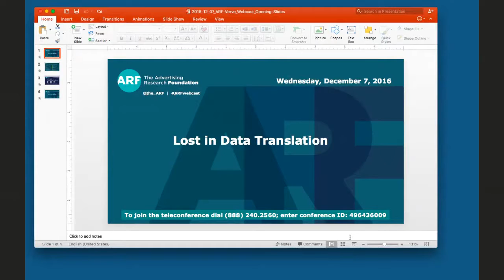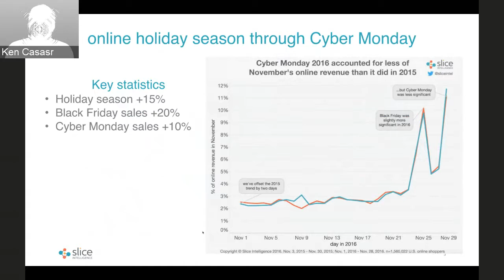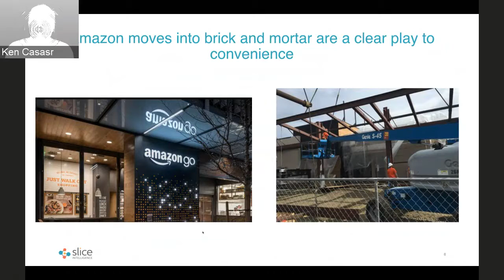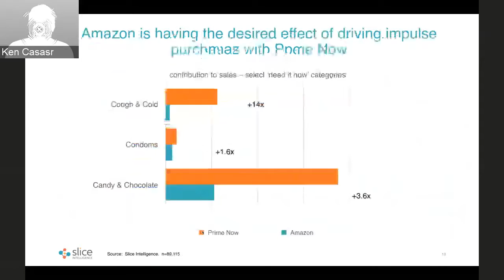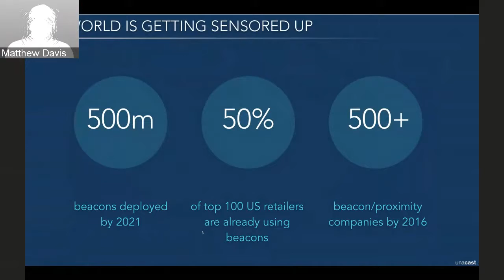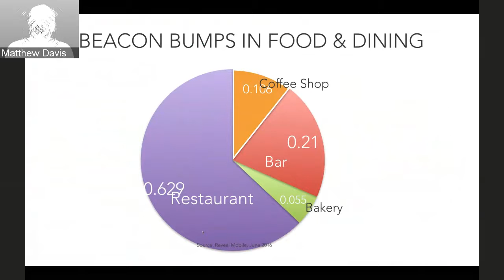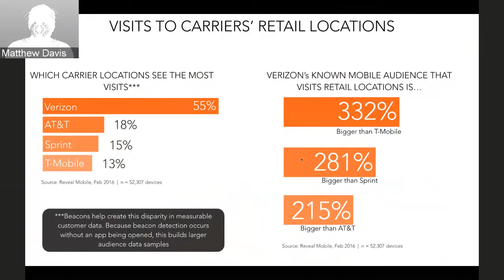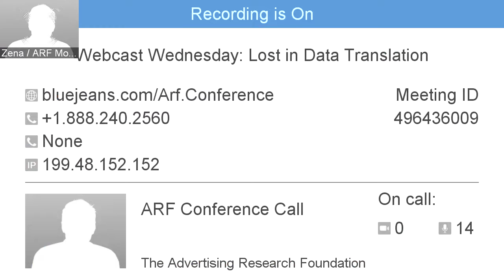ARF Webcast: Lost in Data Translation - 12/7/2016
Featured Speakers
Ken Cassar – Principal Analyst & Vice President, Slice Intelligence
Matthew Davis – VP, Marketing, Reveal Mobile

Join the ARF on December 7th to explore how the consumer landscape has evolved. Empowered, young, and digitally savvy consumers are in the forefront, and companies are faced with the challenge of how to understand and influence their behavior. Luckily, the answer is right under their nose with mobile devices, customer intelligence and online purchase data. With consumers spending more than 85 percent of their time on their smartphones, mobile gives access to location and contextual data. And the rise in e-commerce provides more data about shopping behavior, consumer adoption, and brand loyalty than ever before. In addition, the past decade has shown that end users appreciate the opportunity to voice their opinions.

Combined, what insights can companies draw on their key audiences and customer journey? How can they find and capitalize on the micro-moments throughout the purchase path with this data? Hear why companies don’t truly know their customers like they think they do, and the successes behind personalized experience driven by data.